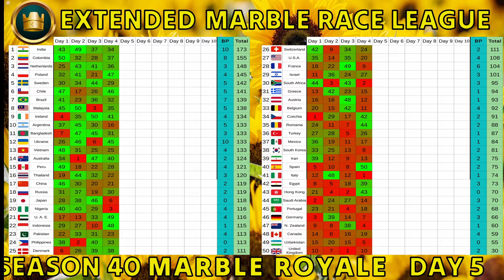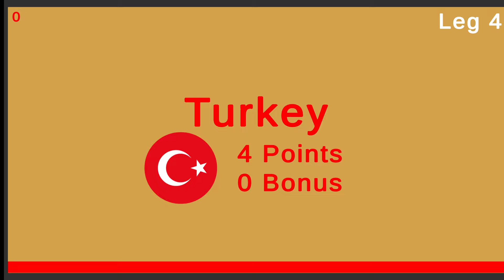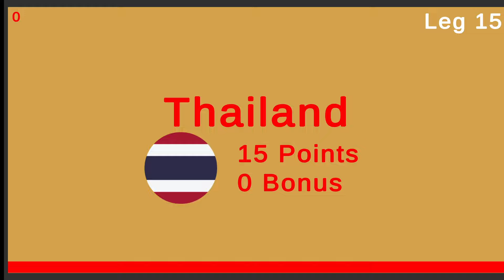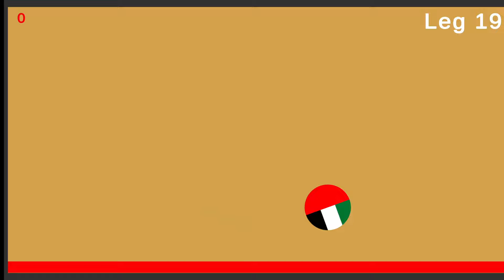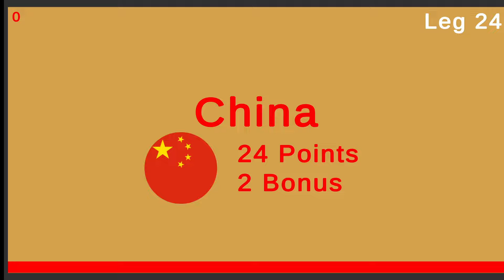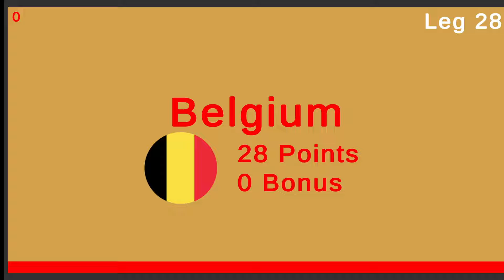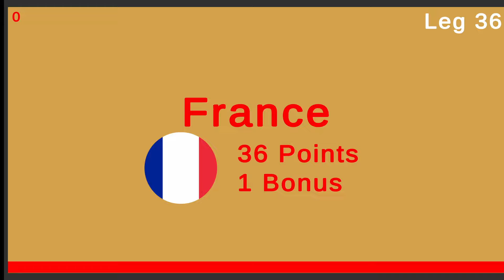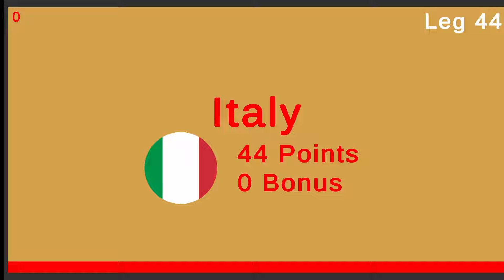50 Countries Marble Race League Season 40 Day 5/10 Marble Race in Algodoo